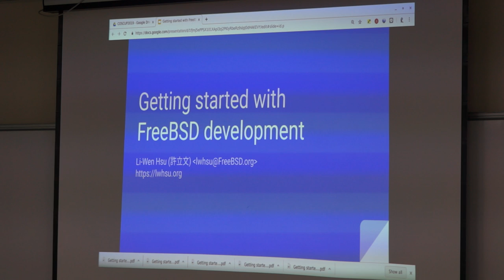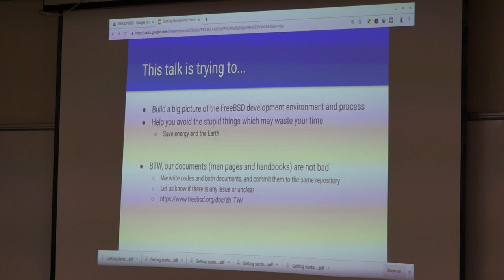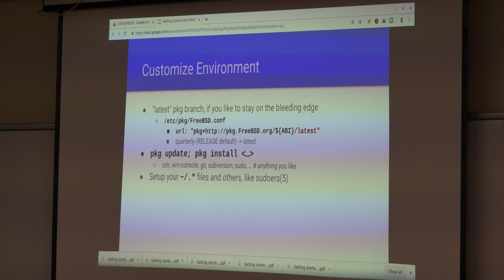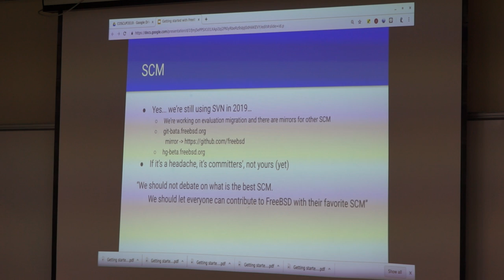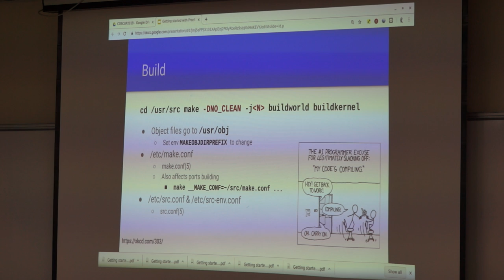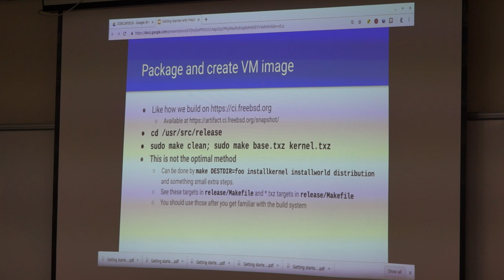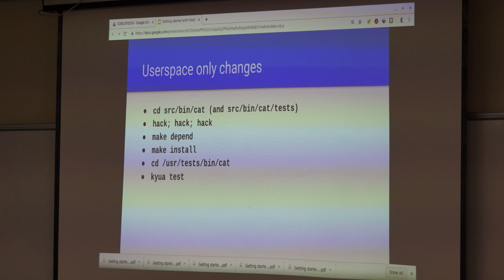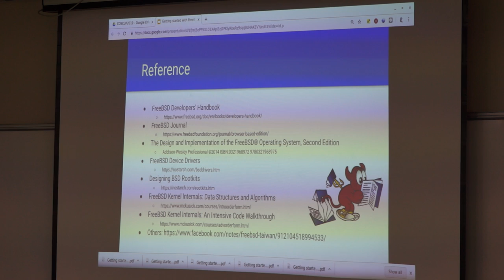[COSCUP 2019] IB412-2 Day 2 Getting started with FreeBSD development